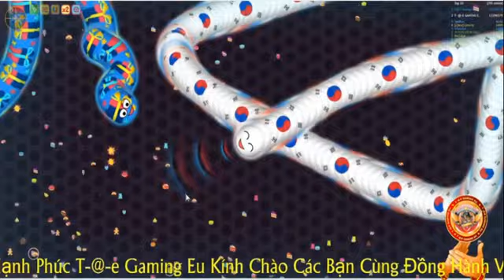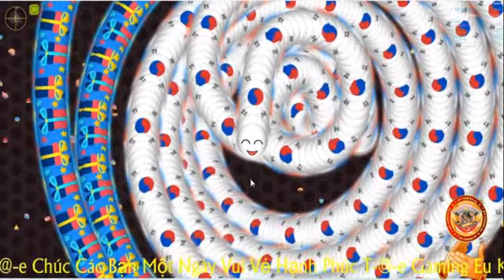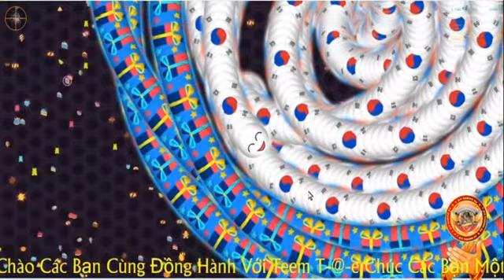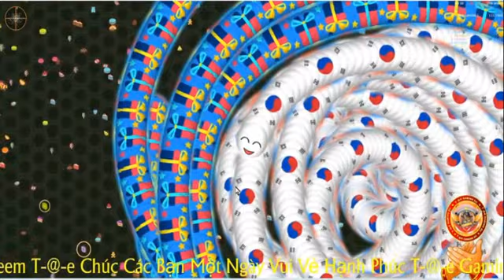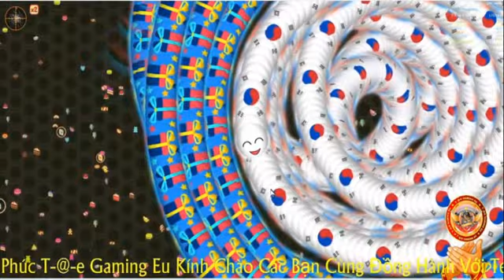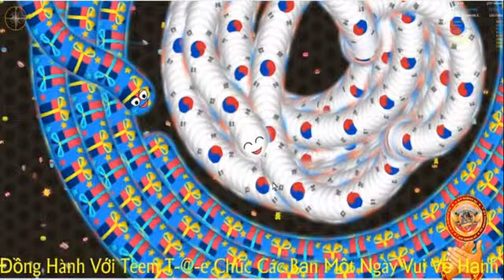T-@-E GAMING EURO CHÚC MỪNG SINH NHẬT T-@-E VƯƠNG ĐẶNG CANADA